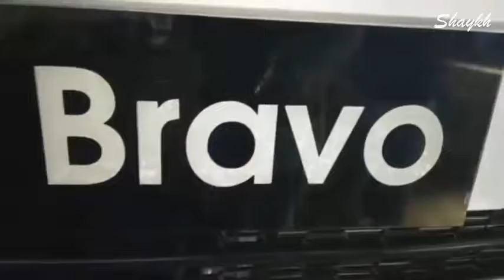Introducing United Bravo - 2018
800CC
Price : 8,50,000 PKR